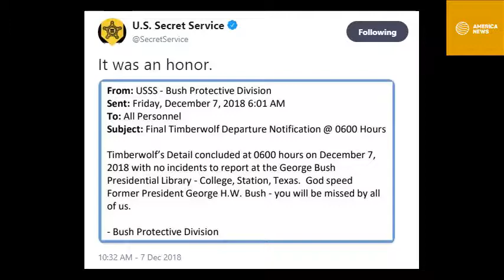Secret Service tweets touching George H.W. Bush tribute after completing security detail